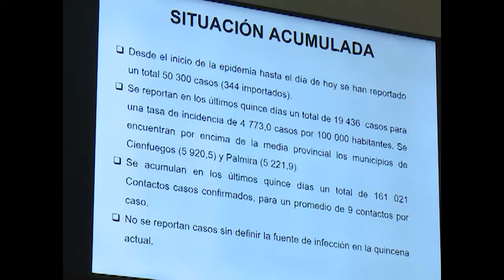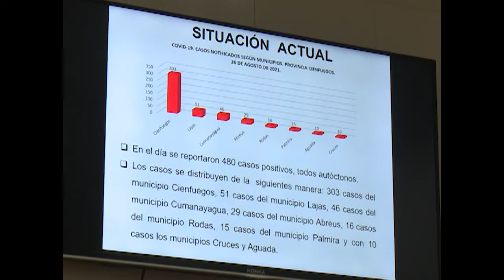Evalúa Grupo de Trabajo Temporal medidas tomadas para tratamiento de Covid-19 en Cienfuegos.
Autoridades del Partido y el Gobierno en Cienfuegos evalúan el trabajo realizado por múltiples sectores ante la actual situación epidemiológica, como la vigencia de medidas restrictivas y rigurosos protocolos sanitarios, así como la movilidad con el fin de disminuir la transmisión comunitaria.